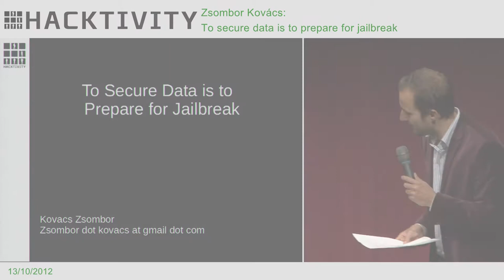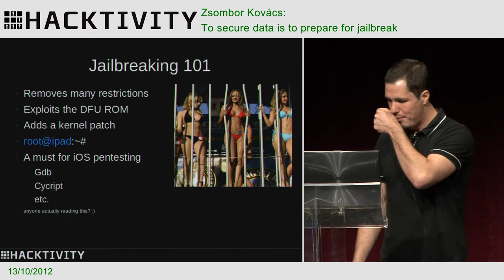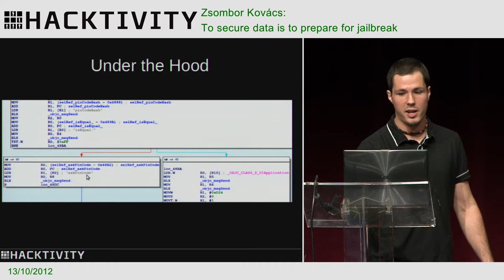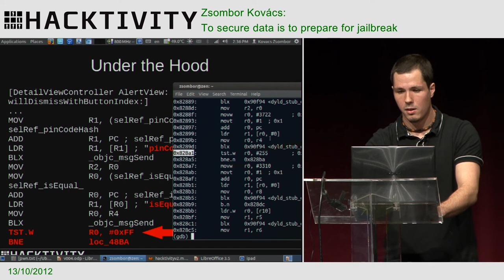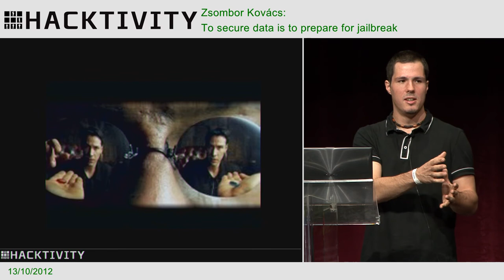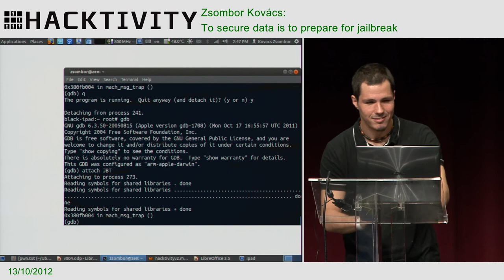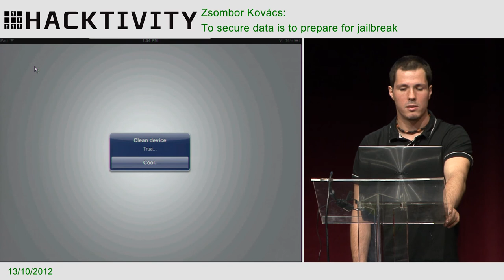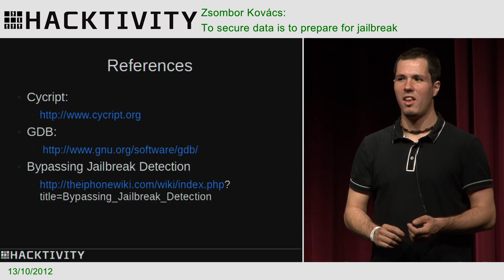Hacktivity 2012 - Zsombor Kovács - To secure data is to prepare for jailbreak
Usually, designing the security architecture of an iOS application poses a harder challenge than the classic case of "browser/web server" scenario. There is a multitude of challenges to prepare for: the device can be physically stolen or lost, or the owner lends the device for a limited period of time. A proper iOS application also has to prepare for those cases.

It is a common problem that in order to protect data at rest, developers pack the application full with cryptographic voodoo, but they do not prepare for the case when the device is jailbroken. What does such a device mean for developers? What is going to work and what is not? Which iOS security controls are to be trusted? In the talk, we discuss such matters.